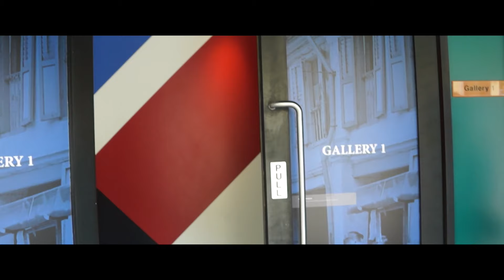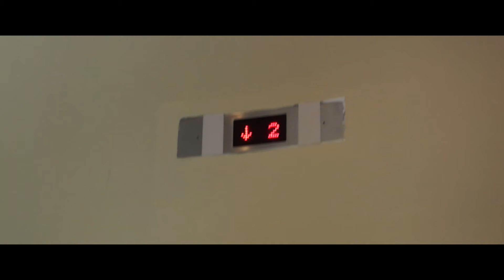Arab Nelayan Satay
Kampong Gelam as we know it today is an area of eclectic blend of history, culture and lifestyle.  In the 19th century, it was an ethnic district with a strong Malay-Arab influence, where traders and the common folks converged.

Could you imagine what an Arab merchant, a Malay fisherman and a Javanese satay seller of yesteryear would feel being in modern Kampong Gelam?  Watch this enactment by three SST students with hilarious effects.